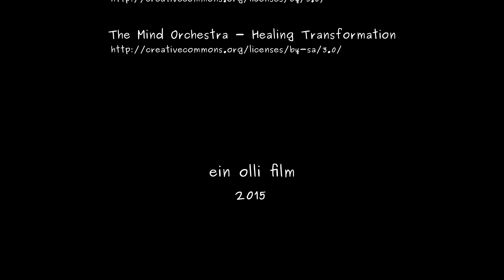Tatonka Lastenkraxe (VA bugikraxn 333er Abo)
Eine VA für Franz von bugikraxn Viel Spaß.
Have fun.